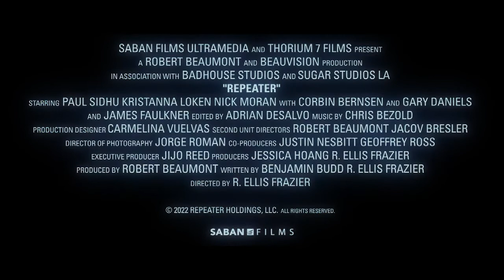Repeater Official Trailer (2022) - Paul Sidhu, Kristanna Loken, Nick Moran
Check out the official Repeater Trailer starring Paul Sidhu, Kristanna Loken, Nick Moran

UK Release Date: December 9, 2022
Starring: Paul Sidhu, Kristanna Loken, Nick Moran
Directed By: R. Ellis Frazier

Synopsis: Find. Kill. Repeat. For hit man Smith (Paul Sidhu), these are the only words to live by. But a botched job in Colombia forces him to take a high-stakes open contract arranged by his handler, Mann (Corbin Bernsen). Smith's latest target? The hacker-activist Rousseau (Nick Moran), who has run afoul of corrupt corporations and powerful men like Silver.